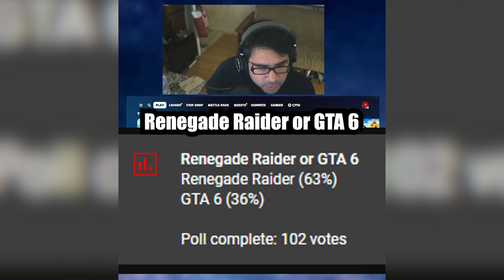Would you like Fortnite Renegade Raider or GTA 6?